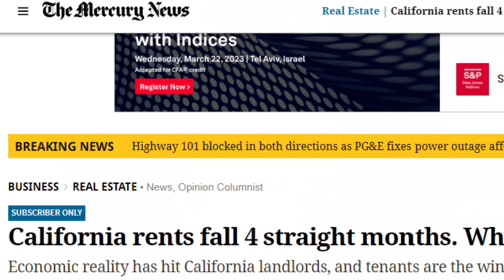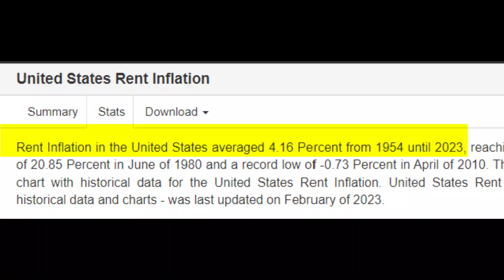5 Advantages to Rent vs Own a Home in Retirement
*Have more cash flow and a more flexible retirement when you rent*
► Why home equity is not a good thing - it earns 0%
► The hidden cost of owning vs renting
► How to inflation-proof your income for rent increases
► Rents are 46% less than owning in many areas
► Enjoy fewer headaches and a more flexible care-free retirement
► Why the tax benefits of owning are much smaller (or non-existent) in retirement

*Join our Facebook group and interact with others who share similar concerns and questions about retirement

Any products or services mentioned below may provide retirement crusaders compensation. These are the services we like or use and recommend:
*Interactive Brokers*
We keep our investments at this firm because if we ever need cash, we do not need to sell at the wrong time.  We can borrow money from our account at dirt cheap rates. Even now, with interest rates "high," the rate is about 4% to borrow funds.  Use this link and get up to $1,000 of Interactive Brokers Stock

*Quicken*
The easiest way to track your retirement finances as the software automatically download data from your financial institutions

*SeekingAlpha*
If you want to find great investment ideas with analysis from other investors as well as professionals, SeekingAlpha is a must-have subscription. We use this to identify great retirement investments with safe, high dividends.

No video on our channel Retirement Crusaders is intended to be investment or retirement advice.  These videos are for general educational purposes and not meant to advise you on your individual circumstances.  Please consult a professional.